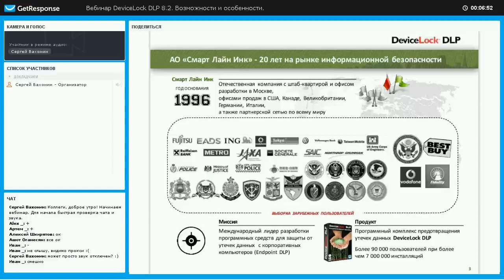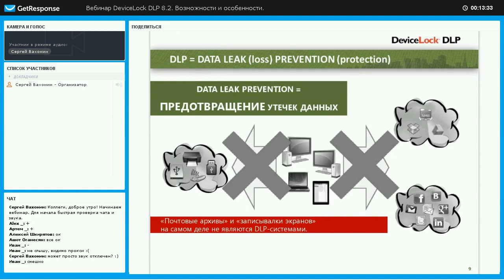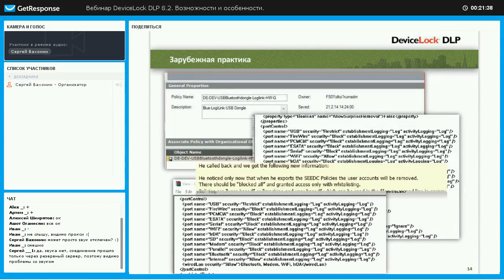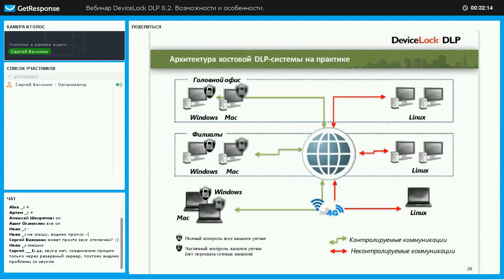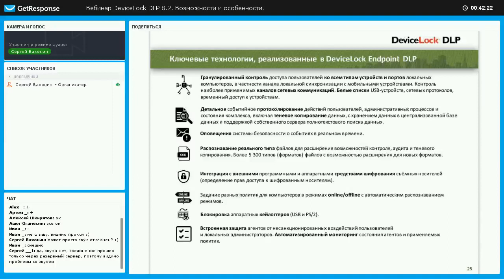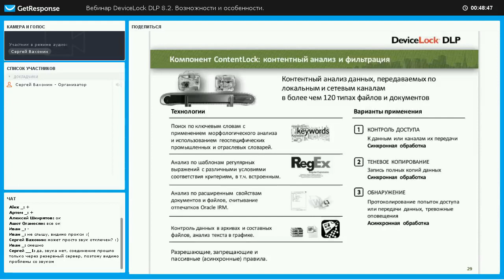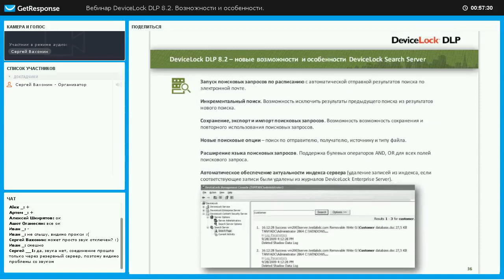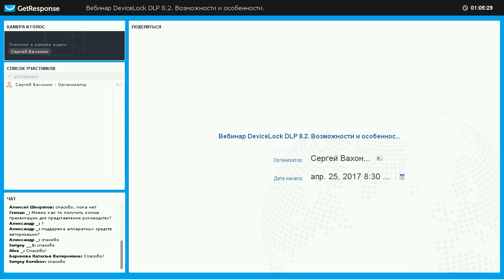Вебинар DeviceLock DLP 8.2 - отличия DLP от "DLP"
Запись вебинара от 25 апреля 2017 года, посвященного выходу версии 8.2. Рассматриваются возможности отечественного DLP-комплекса DeviceLock DLP, а также отличия DLP-систем от систем маскирующихся под DLP или, как мы их называем, "DLP".